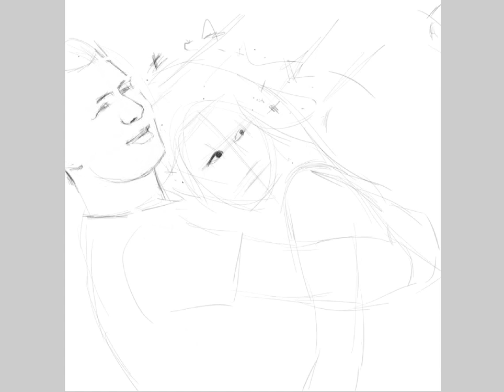Быстрый рисунок в photoshop